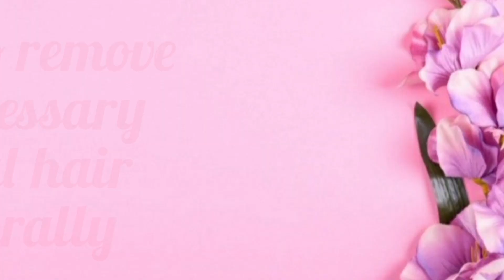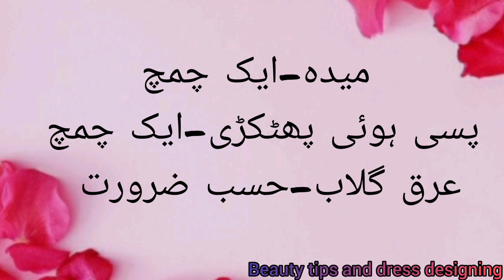How to remove unnecessary facial hair naturally / Remove facial hair permanently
Unnecessary facial hair diminishes the attractiveness of beauty. Girls use various techniques to clean them. Because it is very troubling issue for girls. Hair grows on forehead, cheeks, neck and upper part of the lips. To get rid of these facial hair, girls use threading, wax and laser treatment. And these all techniques temporarily clean the hair because they do not come out of the roots. And these techniques are very harmful for the skin.
Because with these techniques facial muscles become red and the sensitivity increases. and these effects continue to affect the skin for a long time and the skin cells die.
Therefore, instead of using these techniques, use of natural ingredients are very best because these natural ingredients does not have any negative effects on the skin.
In this video, I am sharing with you the best tips to remove unnecessary facial hair from the root, with regular use of which the hair growth gradually ends.